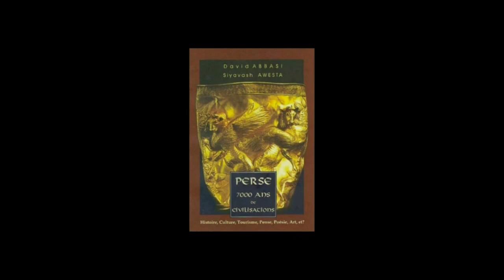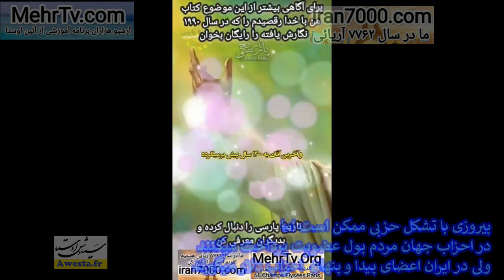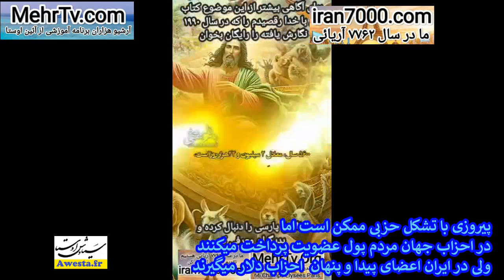N° 3675 راز مهم 45 ساله؟ به احزاب جهان حق عضویت میدهند اما احزاب ایران به اعضا حقوق میدهند